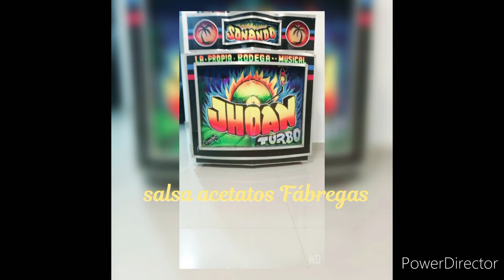Ralph sayno Calipso singers el boy- Jack, Jack, Jack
salsa acetatos fabregas